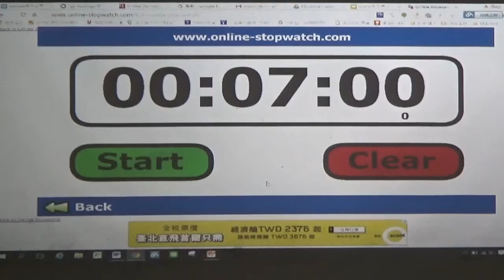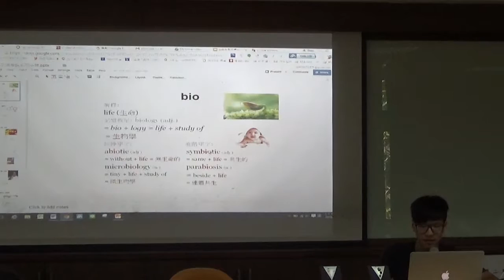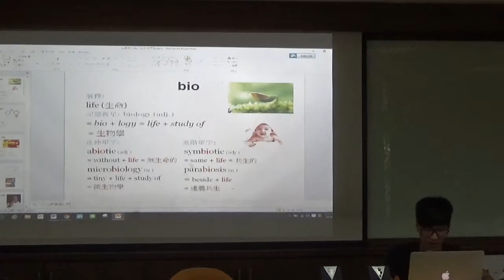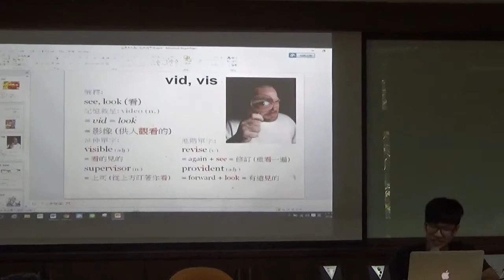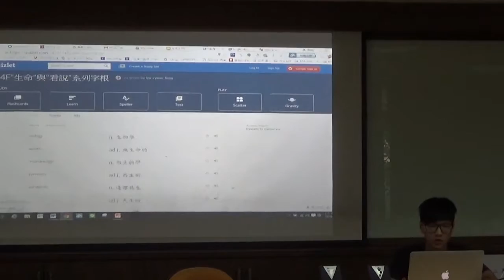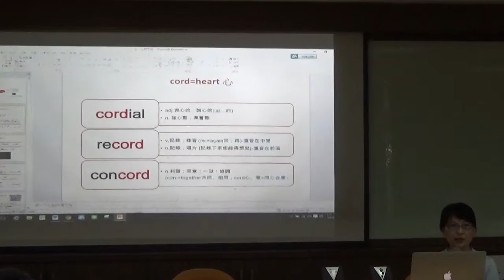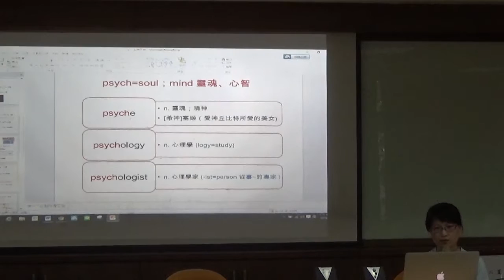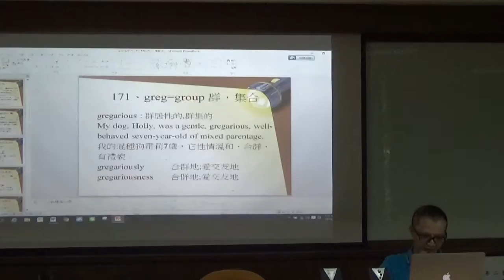【下半段】2016公益字彙課程第十八堂(171-180)By Gary老師(英語傳教士 )